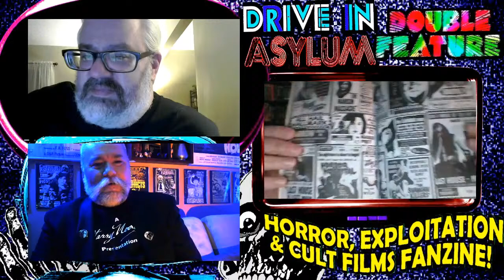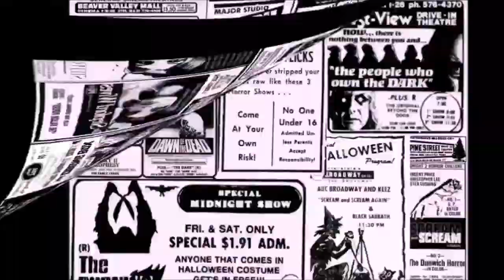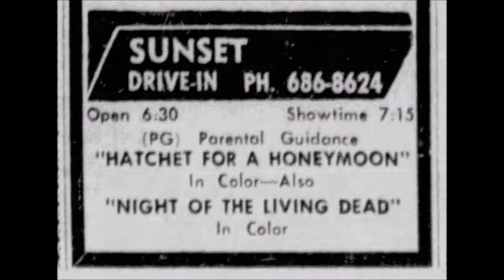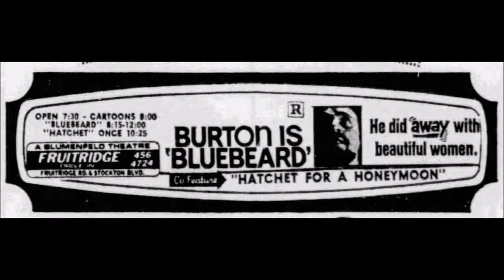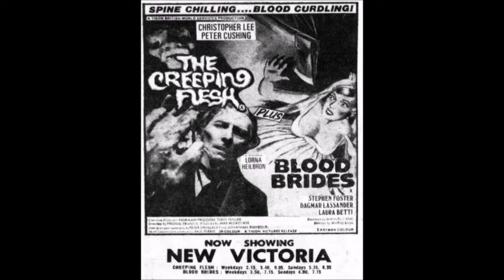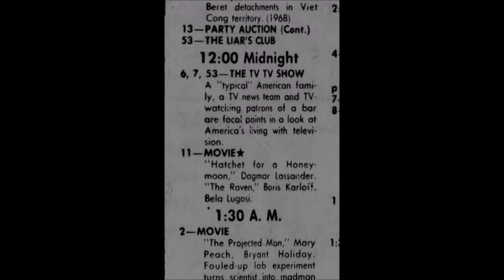DRIVE-IN ASYLUM *double feature* - Episode 79 - Segment 2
Now we can talk about all the spoilerish things about "Strait-Jacket"! And of course go all fanboy over Bava in setting up our second feature, "A Hatchet For The Honeymoon".